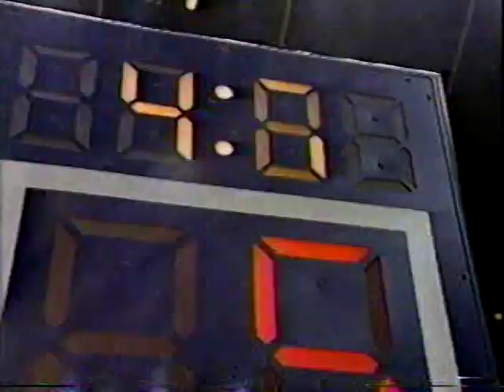Shaq & Michael J. Fox 1996 Pepsi TV ad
The long and short of it, as "Mr. O'Neal Goes To Hollywood" and meets Michael J. Fox in a television commercial broadcast in 1996. The BetaGems channel also has "Bright Light Big City ad New Order song 3-30-88," "1987 Pepsi TV ad Michael J. Fox," "1988 Michael J. Fox & Jamie Gertz Pepsi ad preview," "David Bowie & Tina Turner Pepsi ad 9-11-87 longform," "Pepsi & Pete's Snowman vintage Pepsi cartoon ad," "Pele 1974 Pepsi musical commercial," "1986 Pepsi ET spoof Drew Barrymore lookalike," "Hans Conried 1955 Pepsi intermission TV ad," "Polly Bergen 1950s Pepsi commercials," "Marx Bros TV ads: Pepsi, Prom Cream, De Soto/Plymouth," "1992 Pepsi TV ad cartoon cows," "Cindy Crawford & Michael Richards 1994 Pepsi ad," "Pepsi Generation Next most 90s ad ever!," "Bears do YMCA dance for Pepsi 1993 TV ad," and "1988 Pepsi The Breakup TV commercial."